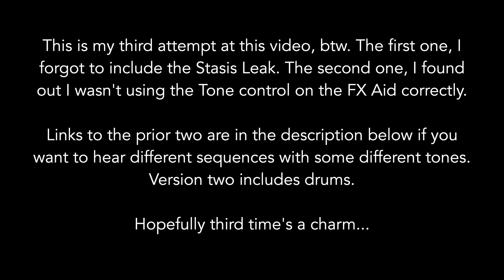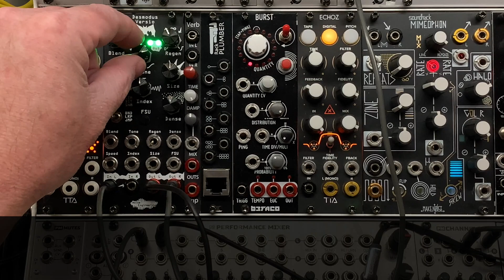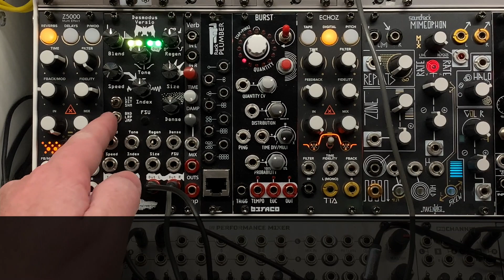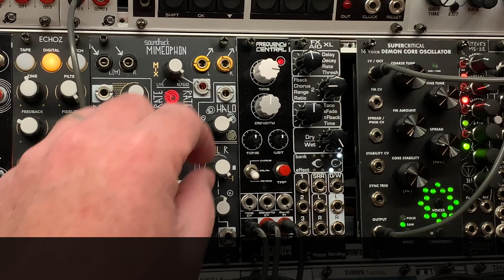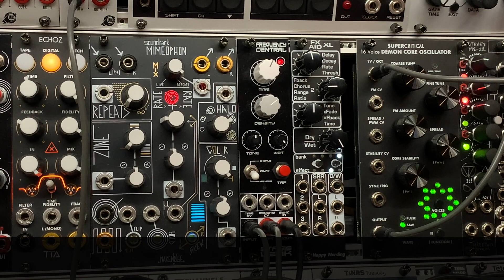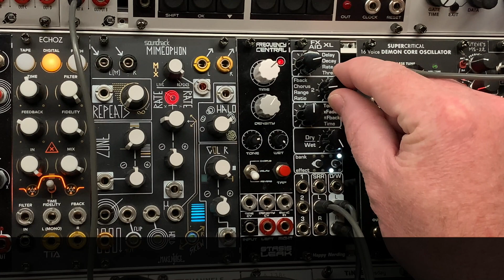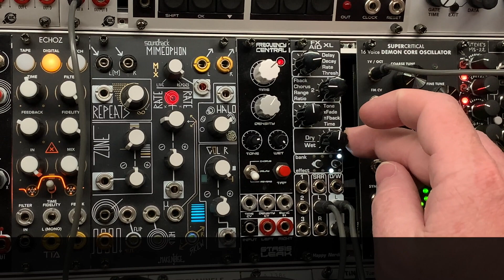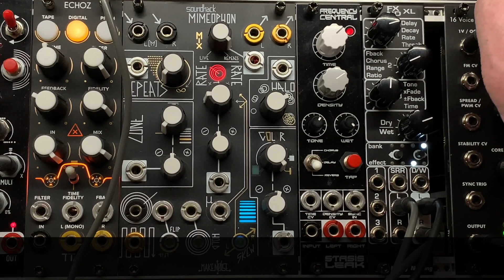Reverb comparison session 2 - revisited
This is an update to the "session 2" reverb comparison, where I fix my use of the Tone control on the FX Aid. I suggest watching that one first

0:00 Intro
0:35 TipTop Z5000
3:35 Desmodus Versio
7:58 2hp Verb
10:23 Frequency Central Stasis Leak
13:45 Happy Nerding FX Aid
17:25 Reverb tails